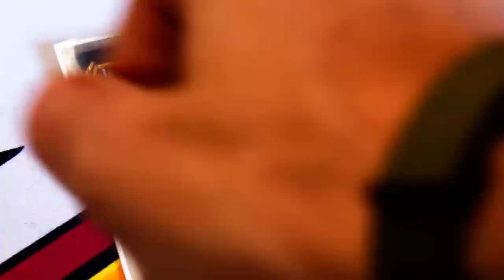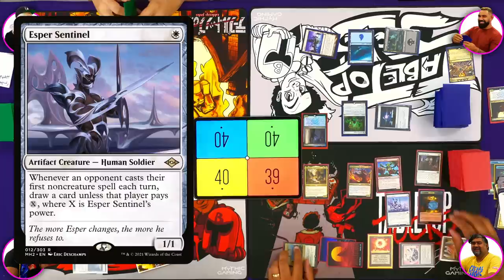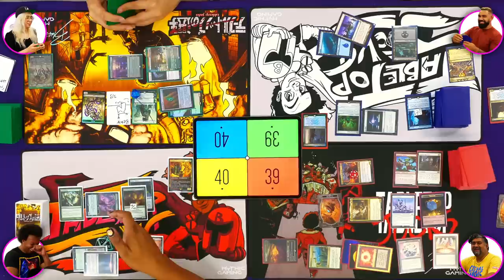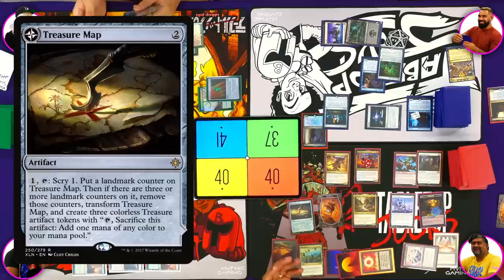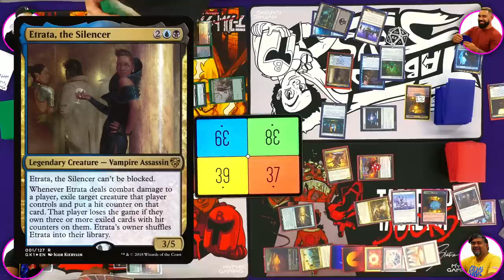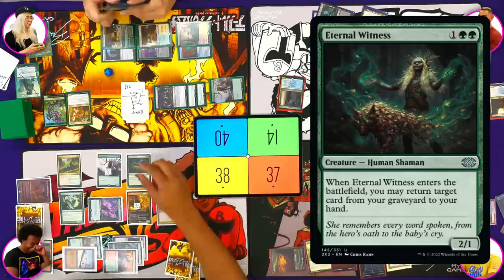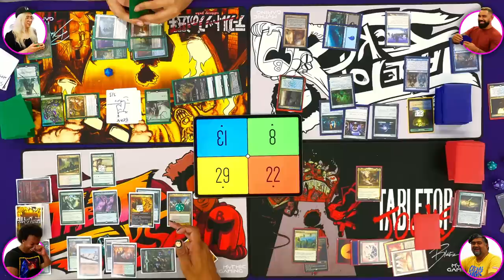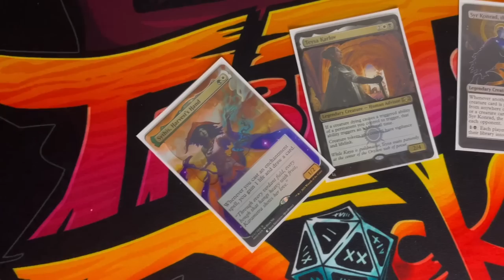Tabletop Jocks - Etrata vs Jan Jansen vs Blanka vs Nethroishi | MTG Commander Gameplay episode 26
This episode has firepower to spare and possible the best Turn 1 board state we've ever seen!

Jason Ballantyne

Buy playmats, AlterSleeves, and other TTJ merchandise!